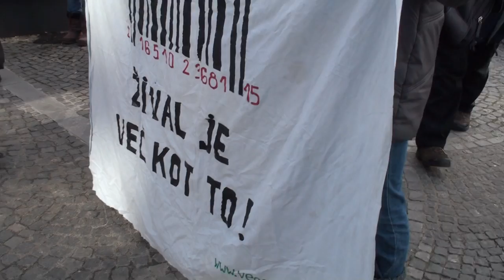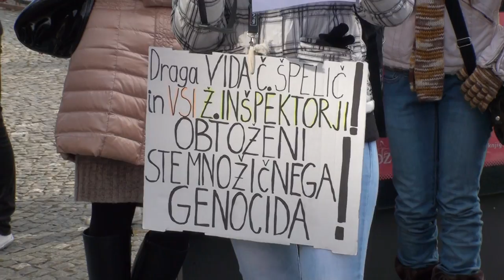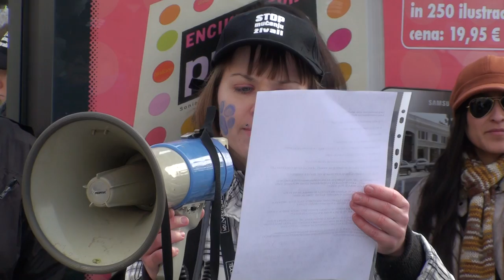Protest za pravice živali pred Državni zborom med razpravo o novem mandatarju